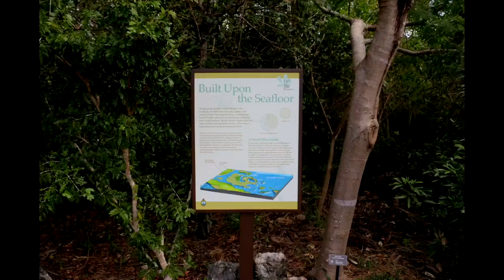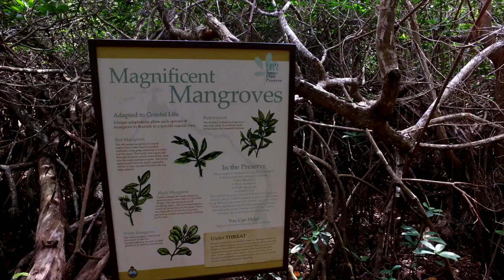Leon Levy Native Plant Preserve Visit-Eleuthera, Bahamas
Here's a relatively quick look at the Leon Levy Native Plant Preserve in Governor's Harbour where there are loads of trails and plenty to see. Almost every time we go we see something totally new and if you're a visitor or a resident it's well worth visiting. Oh yea- the turtle were very camera friendly the day were were there at the pond.

A place to find out everything that has to do with Eleuthera, Bahamas. Experience places, sights, people and all that there is on the Island of Freedom.

See us here too.